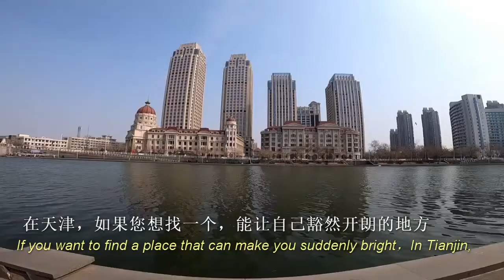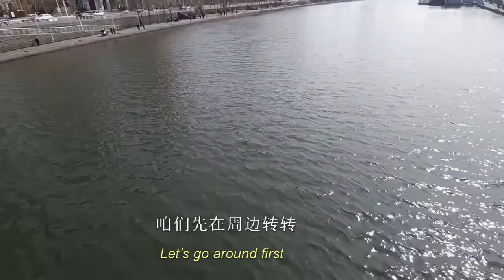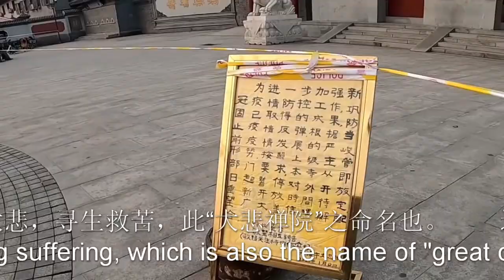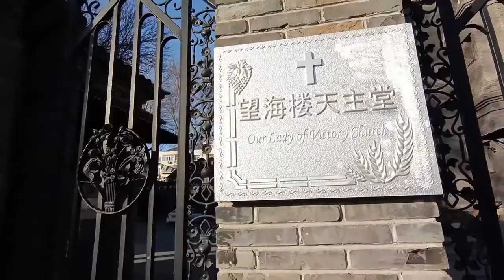快乐的天津人，冬天在海河表演跳水，太刺激了！（Happy Tianjin people, performing diving in winter, it's so exciting!）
哏都天津人的快乐生活。（Happy life of Tianjin people.）